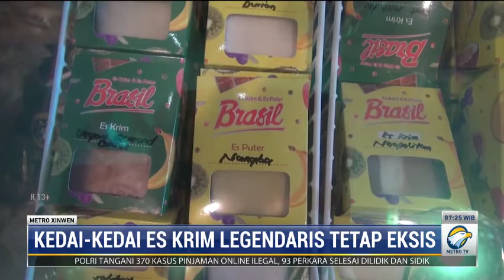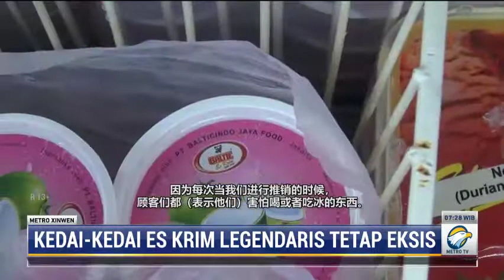KEDA KEDAI ES KRIM TETAP LEGENDARIS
Dua toko es krim legendaris ini masih mampu berdiri kokoh di tengah pandemi. Meski sempat terimbas cukup parah, mereka menghadapinya dengan sikap positif dan tidak putus asa. Mereka berpegang pada konsep berbisnis dengan hati, dan merebut hati banyak pelanggan melalui sikap jujur dan produk berkualitas.